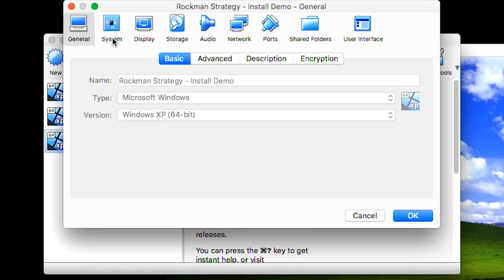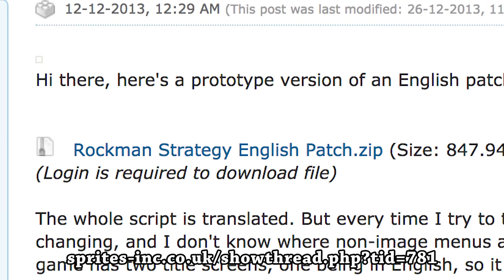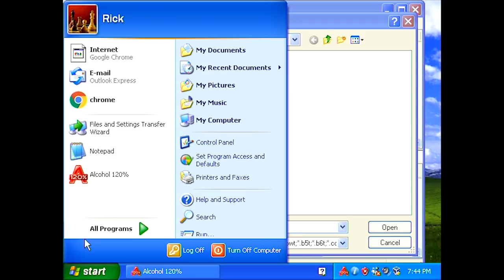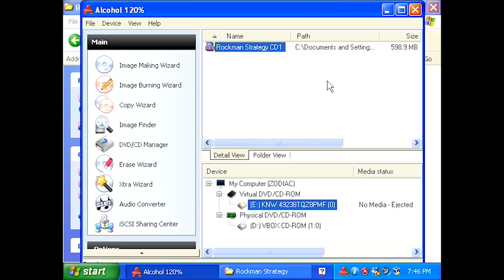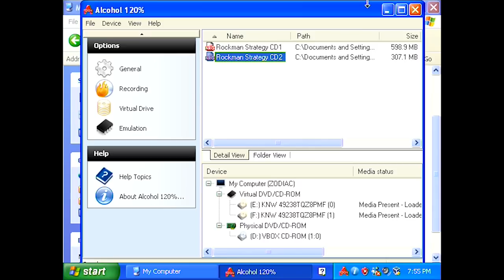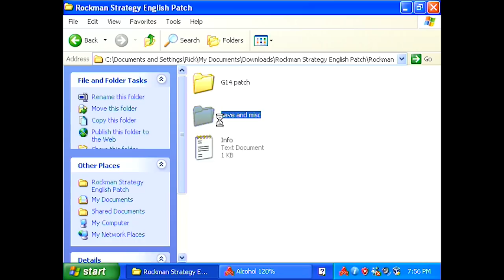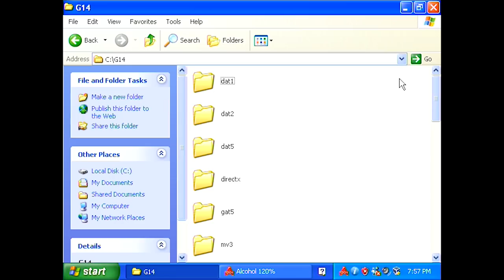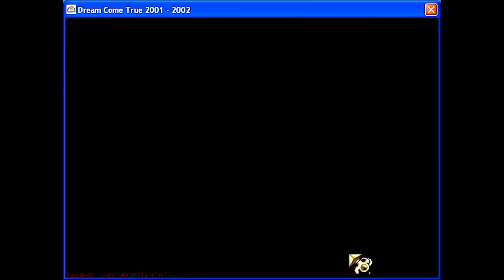How to Install & Play Rockman Strategy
So, now that our Let's Play of Rockman Strategy is done, we thought it would be important to show people how to go about actually installing and playing the game.

for all the links needed, or you can go to each of the links below for the individual parts

Hopefully, this will help bring a new wave of interest to the game, and we can learn more about it!  Even just in setting this up, I've learned a lot more about the game than I knew while playing it, including how to edit the visual elements that still remain untranslated.

Rockman Strategy is a strategy game from the original Mega Man series that was officially licensed by Capcom and developed by Dream Come True. It was published in Taiwan by Acer TWP ("Third Wave Publishing", a subsidiary of Acer) for PC in 2001 and re-released in 2002.

Just when everyone thought peace had finally settled on the world, a strange series of biological events started to occur after an unidentified object crashed on Earth. The world was shocked by a series of earthquakes and, concurrently, plants throughout the world began to grow and wither at high speed. As news reports began to flood televisions across the globe about these catastrophes and scientists try to discover what is causing it, the infamous Dr. Wily made an appearance on TV, shocking the world. He announced that he was somehow behind these events and that unless the populace cooperate and give in to his demands, the world would soon be doomed.

However, little did everyone know that Dr. Wily was cooperating with a group of invaders from outer-space. These powerful Robot Masters, all named after the twelve signs of the Zodiac, except for their leaders, Luna and Apollo, were fooled by Wily to help the evil scientist conquer the world.

Music from the album Mega Man 2 by "Studio" Steve Wallace